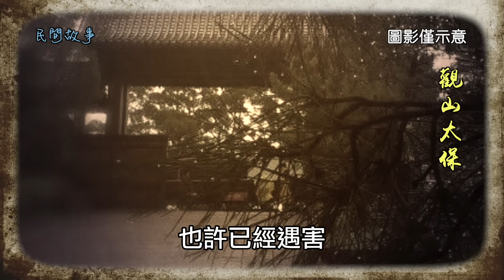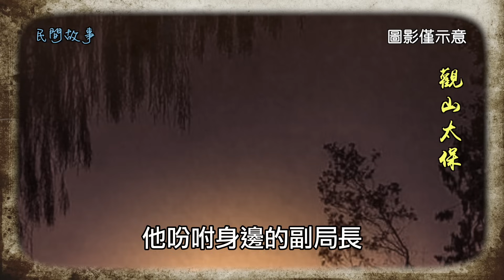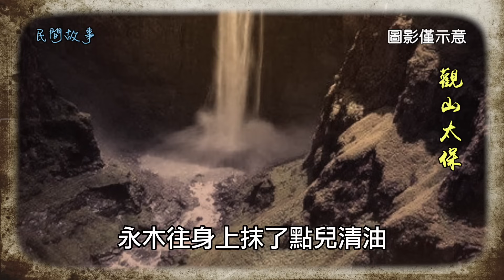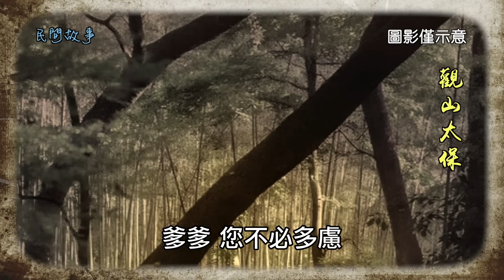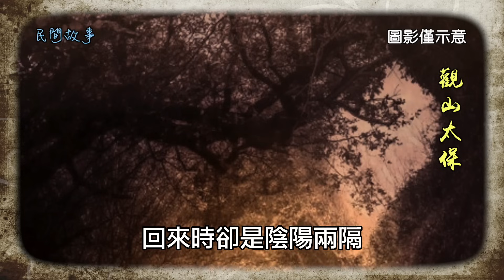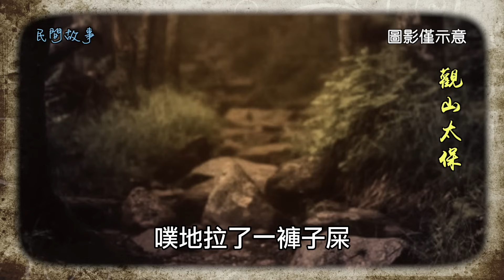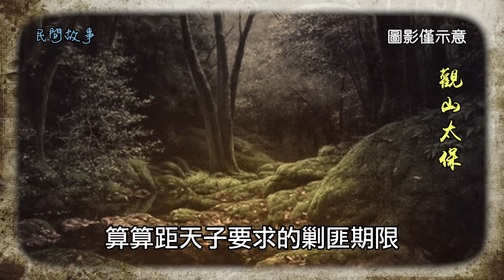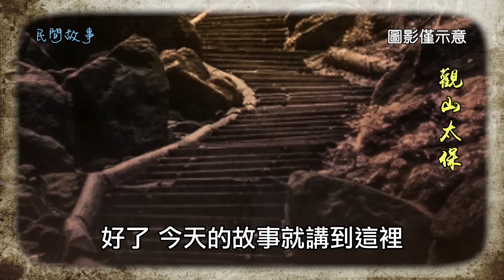奇案故事：不死的秘密，殺胡口傳說 / 觀山太保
民國年間，離敘州城不遠的靈木山上有一座道觀，叫古木觀。古木觀的香火很旺，據說觀主永木道人的「道行」很深，一些來找永木問道算命的富人、官員，常常一擲千金。
但種種跡象表明，永木道人的身份十分可疑。不是嗎，道行再高的人，也不可能一直不老呀！可多少年來，永木看上去卻一直是七十來歲模樣，警方懷疑，現在的永木，早已被「移花接木」，真正的永木道人，也許已經遇害。古木觀的道人們，極有可能是一群打著幌子行騙的江湖盜匪。
為了查明真相，年輕警察甘峻潛伏在古木觀做雜工，暗中觀察情況。